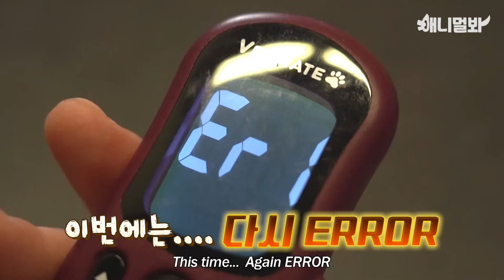11마리의 개성 넘치는 강쥐 케어하느라 바빠도 너무 바쁜 조이&슬기의 하루ㅣBusy Day For Joy & Seulgi Caring 11 Different Doggos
애니멀봐와 한배타고⛵
[Credit Music♪]